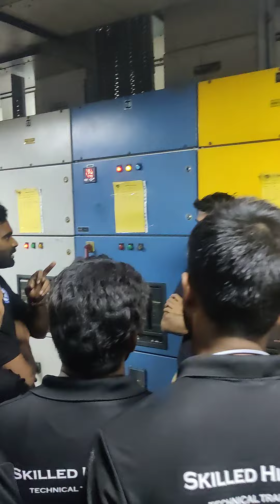LT Panel Training